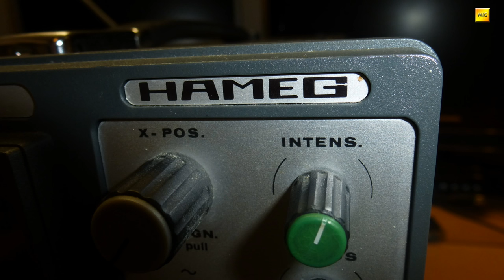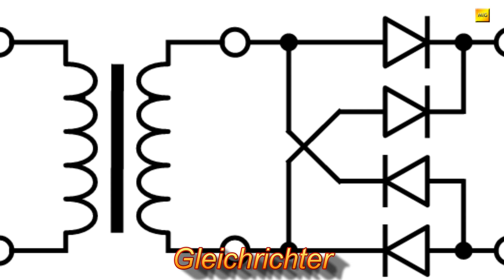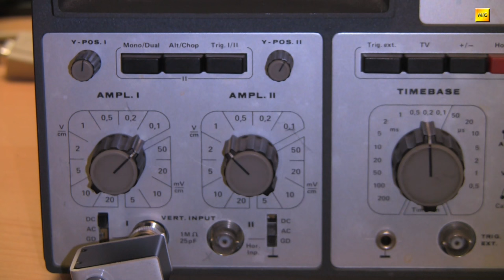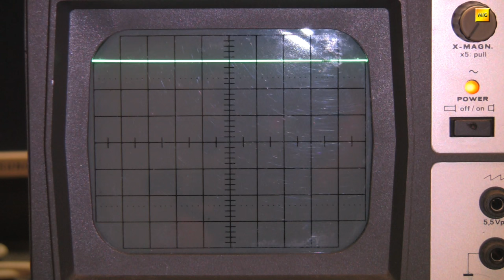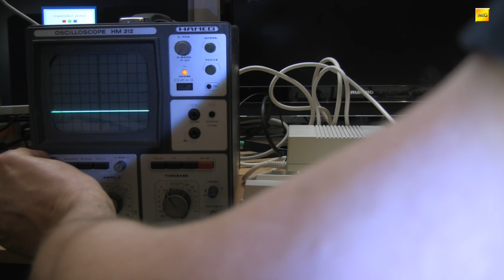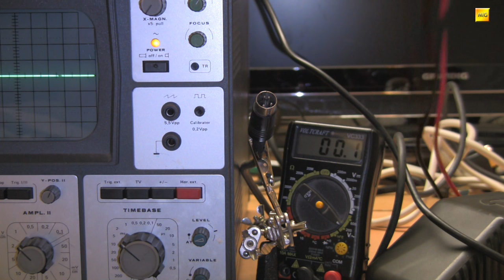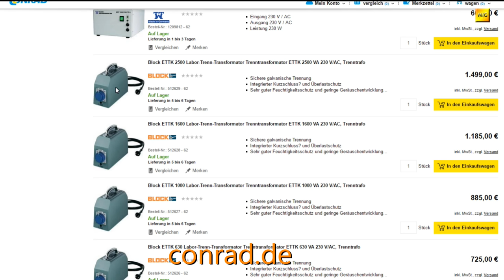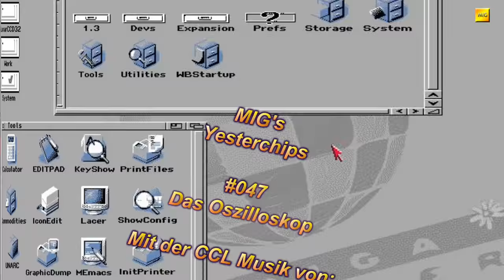MIGs Yesterchips - Folge #047 Das Oszilloskop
Achtung: Fehlinfo bei 11:18! Bitte die eingeblendete Richtigstellung beachten!

Mit dem Multimeter kann man Spannungen quantitativ erfassen, mit dem Oszilloskop jedoch kann man Spannungen auch qualitativ beurteilen. Was das bedeuten soll? Einfach mal reinschauen :) Versuchsobjekte sind externe Netzteile von Amiga und C64.

Artists and Source-Webpages:

Borderlive - Jamendo.com
DJ Fire-Black - Jamendo.com
Electribex - Jamendo.com

Pictures (wikicommons) by:
Mtodorov_69 - Transformator
Pieter Kuiper - 50Hz60Hz Sinus
Wdwd - Brückengleichrichter, Trenntrafo
SpinningSpark - Glättung
I, Dergenaue - Generatoren
Björn Heller - Speicheroszilloskop
Eisenbahn%s - Trenntrafo Schaltzeichen